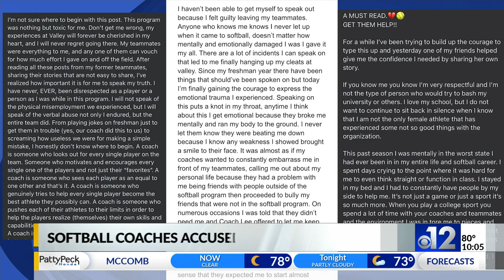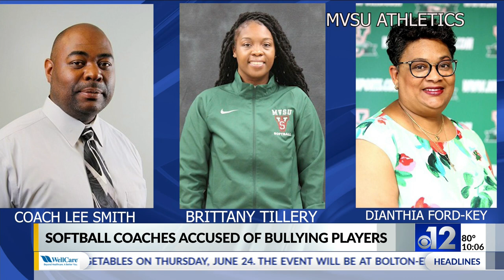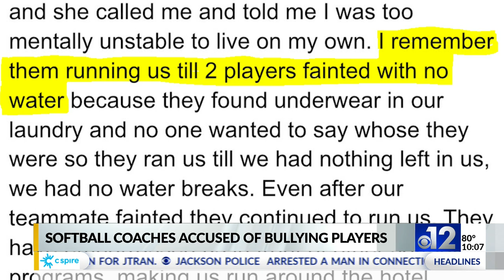MVSU Softball coaches accused of bullying players